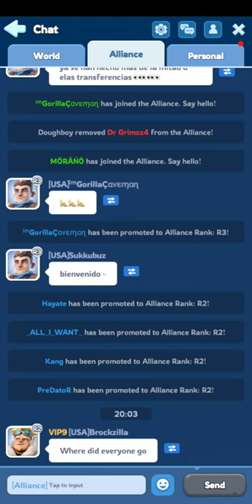Whiteout Survival, Lvl 11 Max Charms Finally, Let's Go!